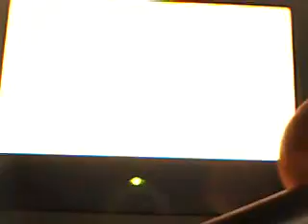PKMN Heart Gold/Soul Silver adventure part 62:Erika,the flower lady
Welcome to adrianstiles' Pokemon Heart Gold and Soul Silver adventure in Japanese Version.
This is the 62nd video of a continous series of videos.
In this part,I beat Erika,the grass gym leader.I thought the battle could be easier than this battle but I finally beat her in 5 minutes and then I went to Fuchsia City.

Bienvenidos a la aventura de Pokémon Heart Gold y Soul Silver de adrianstiles en version Japonesa.
Este es el 62º video de una continua serie de videos.
En esta parte,derroto a Erika,la lider de planta.Pensé que podía ser más fácil que esta batalla pero la derroté en 5 minutos y después fui a Ciudad Fucsia.